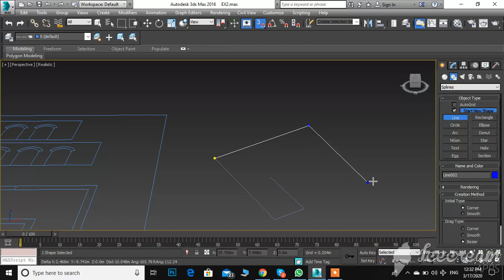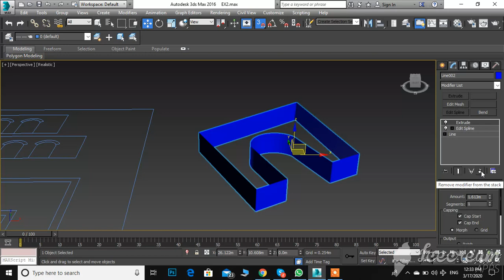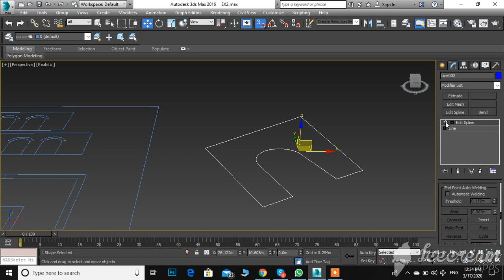Ex2 Skills V1